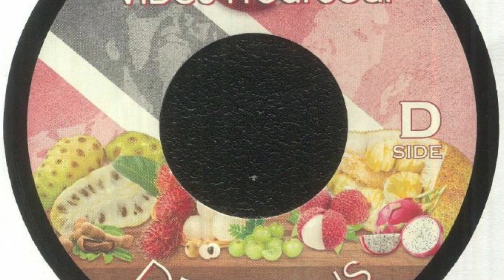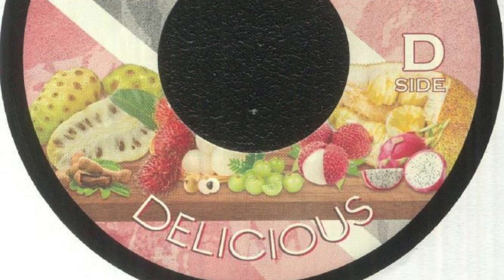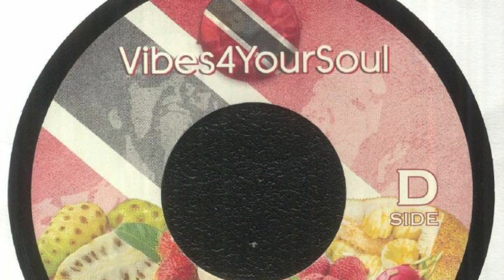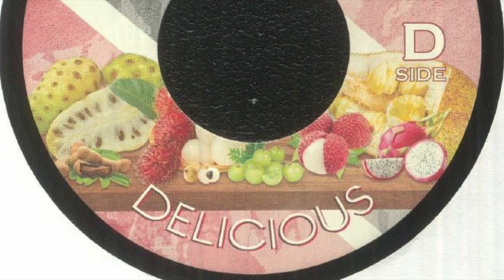Vibes4yoursoul - Delicious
From "VA - Double Delicious" - Act of Sedition (AoS012)